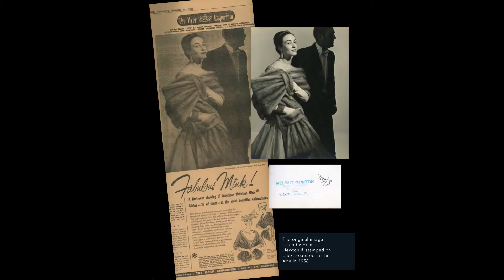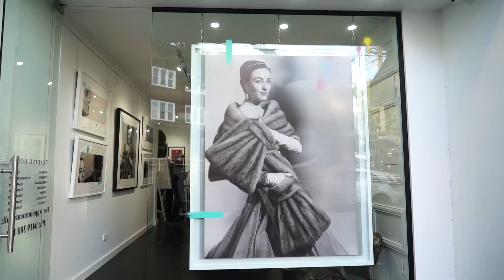going going gone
Going going gone Sydney With Artist @anamelessforce RJ Williams.

An exhibition at @lyons_gallery of never before seen works of Helmut Newton beautifully vandalised by Sydney’s most celebrated born and bred street artist; RJ Williams.
This will be RJ’s first solo exhibition and the first and last chance to see and acquire these works by Helmut Newton.
OPENING RECEPTION: 28th March 2019 - 6pm
248 Glenmore Road, Paddington
On at the gallery till Sunday 28th April
🎥/Edited: @aleix.castro
Produced/Directed By:
For @ballinonabudgetmedia